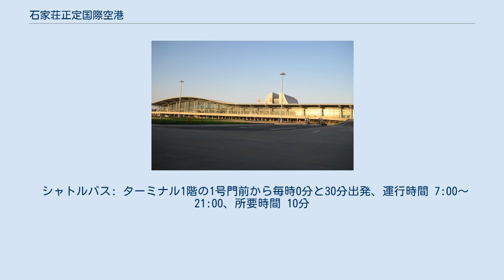石家荘正定国際空港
石家荘正定国際空港(せっかそうせいていこくさいくうこう)は中華人民共和国河北省石家荘市正定県にある空港。
石家荘市の中心部からは32km離れている。
 1984年に開港。
長さ3400mの滑走路と並行滑走路を持っているため、ボーイング 747やエアバス A380などの大型旅客機の離着陸も可能である。
 現在のターミナルは北京オリンピックによる北京首都国際空港の混雑を分散化させるために計画されたもので、2008年5月に完成した。
 2009年の輸送実績は旅客が132万人で中国47位、貨物が18672トンで中国38位であった。
 2015年に入ると、春秋航空が6月に名古屋/中部線を開設したほか、9月には北京首都航空が6月から定期チャーター便として運航していた大阪/関西線と静岡線を相次ぎ定期化するなど、日本路線が相次ぎ開設されるようになった。
 ターミナルから南へ約4kmの所に高速鉄道である京石旅客専用線の正定空港駅がある。
 空港から無料シャトルバスが出ており、乗り継ぎ可能。
 シャトルバス: ターミナル1階の1号門前から毎時0分と30分出発、運行時間 7:00〜21:00、所要時間 10分